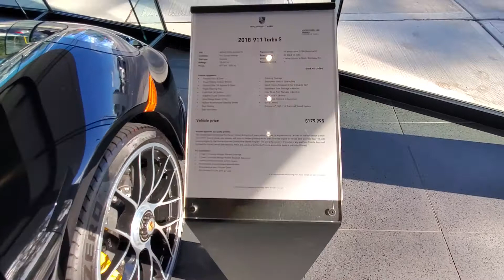2018 Porsche 911 Turbo S in Jet Black Metallic Exterior Look